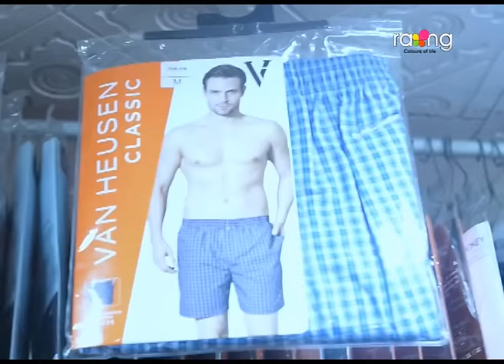Biyolir Brindabon - বিয়লিৰ বৃন্দাবন | 11th Jan 2024 | Ep No 04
গোবিন্দই ৰাস্তাত খুন্দা মৰা ছোৱালীজনী কোন?